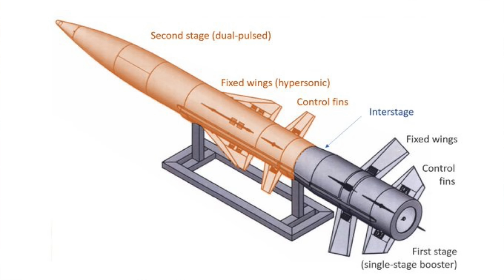பாகிஸ்தானின் S300 Missile defence system | பொளக்க போகும் இந்தியாவின் ஏவுகணை | TPDEFENCE Explained